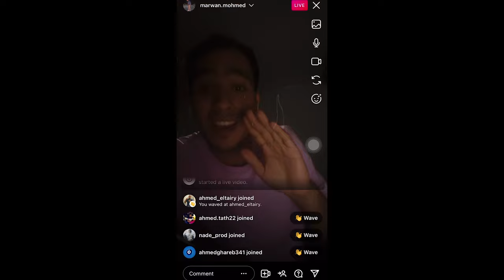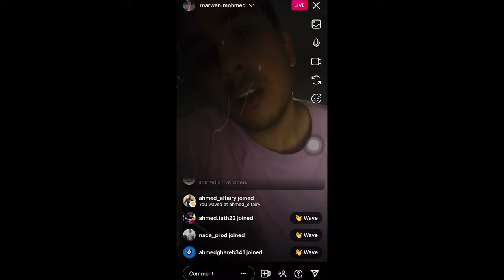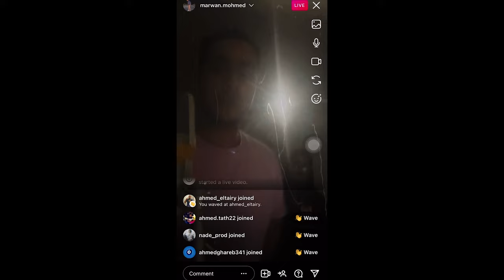marwan mohamed - STAR - (prod . by marwan mohamed)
Written , Performed and music producing by Marwan Mohamed

Artwork and coloring: Ziead Dakhil
Mixing and Mastering: TEKA
video editing : Marwan Mohamed
VFX : Mohamed Hamdi
special thanks to : honkosh